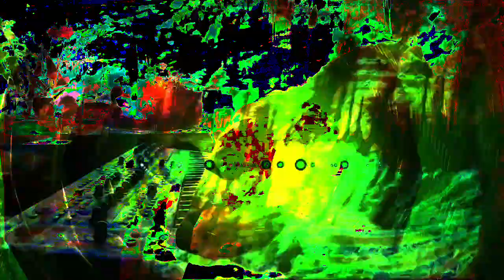Forms of sound made real from beyond all voids of nothingness - Structure without structure manifest